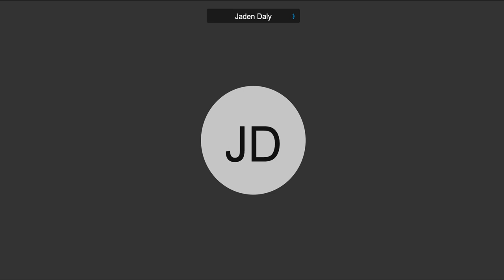Steve Pikiell talks win over Hofstra -- Rutgers Scarlet Knights Basketball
Rutgers Scarlet Knights men's basketball coach Steve Pikiell talk to the media following his team's third win of the season today over Hofstra.